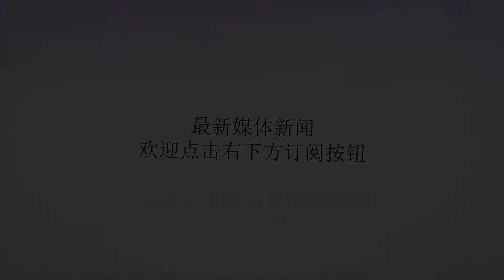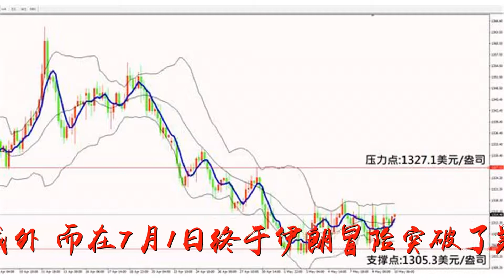美伊正面冲突！伊朗闯美军海军封锁线，大批导弹竖起，美：别冲动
谢谢！美伊正面冲突！伊朗闯美军海军封锁线，大批导弹竖起，美：别冲动